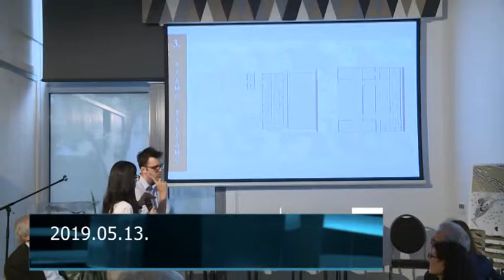Hírek 2019. május 13.